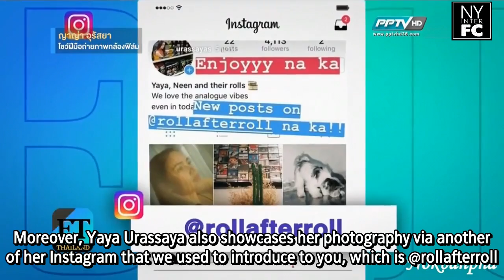[ENG SUB] Yaya’s Instagram @rollafterroll for Film Camera Photos PPTV’s ET Thailand 6 8 18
Original link of this video:
Yaya Urassaya_[ET Thailand] โชว์ฝีมือถ่ายภาพกล้องฟิล์ม/6 Aug 2018
nokbanpha